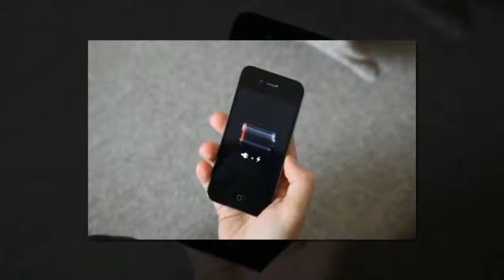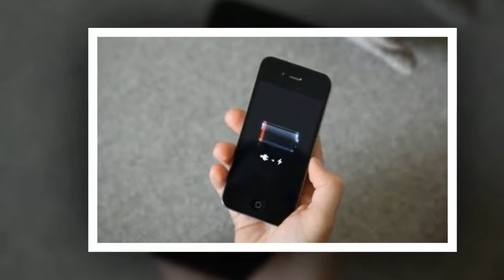Iphone scarico, qualche trucco per non rimanere a “terra”.Full HD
Iphone scarico, qualche trucco per non rimanere a “terra”